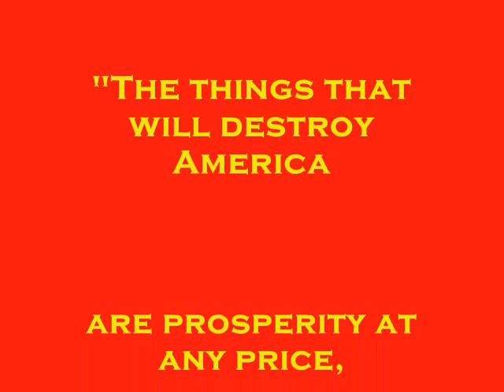Fight Gone Bad III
Wall Balls (Class A 20#; B: 14#)
SDLHP (A: 75#; B: 55#)
Box Jump: 20''
Push Press (A: 75#; B: 55#)
Rower (calories)